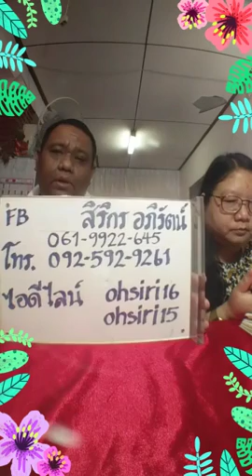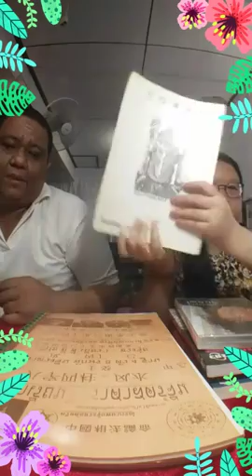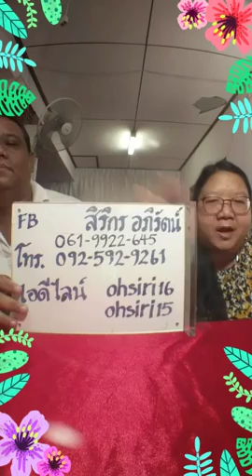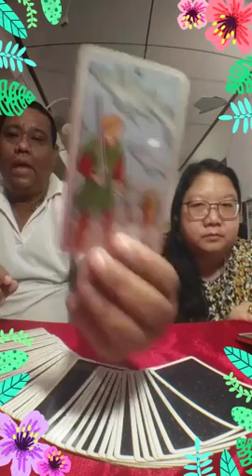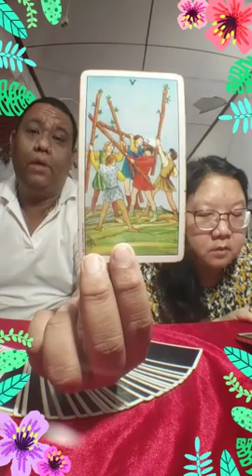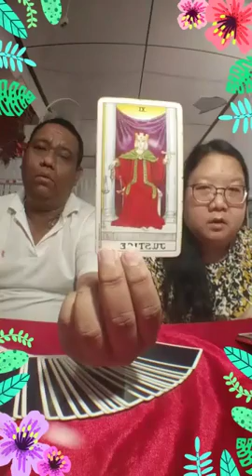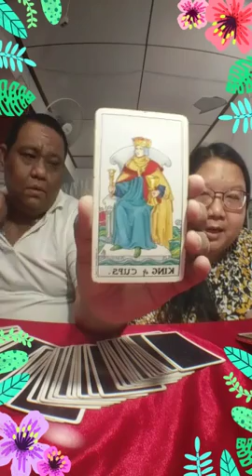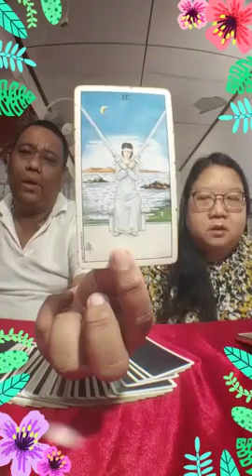ดูดวงด้วยไพ่ยิปซี อ.โอ้ สิริกร & อ.ท๊อป วชิระ - 06 สค 61 (รอบ2)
ในวัน. จันทร์ ที่ 6. สิงหาคม 2561